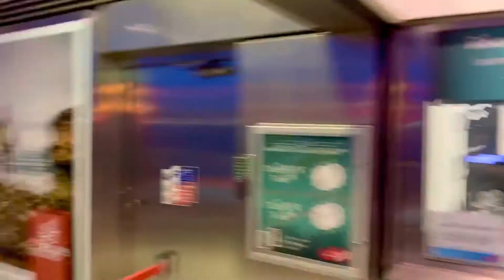লন্ডন থেমস নদীর উপরে কেবল কারে উঠে কণ্ঠশিল্পী রাসেদ এর ভয়ে কি হাল হলো দেখুন | sabbir | rashed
লন্ডনে থেমস নদীর প্রায় ৫০তলা উপরে কেবল কারে উঠে কণ্ঠশিল্পী রাসেদ এর ভয়ে কি হাল হলো তাই দেখুন ভিডিও তে।

￼ Singer Rashed uddin was so scared while passing Thames river through 🚠 cable car